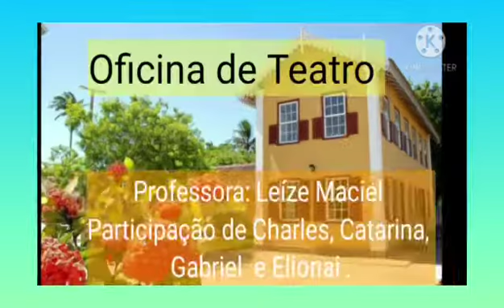16ª videoaula de teatro.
Professora Leíze Maciel